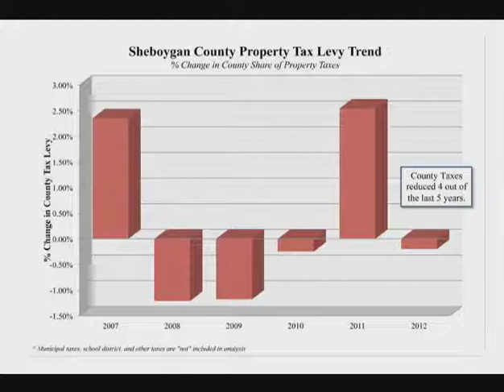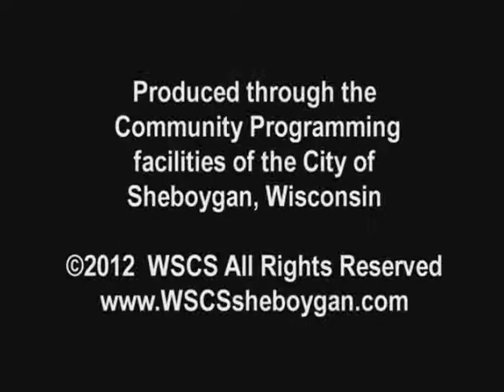SCGWFY 148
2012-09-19 Terry Hanson Finance & Information Technology Department